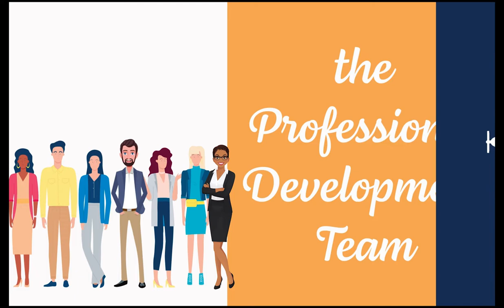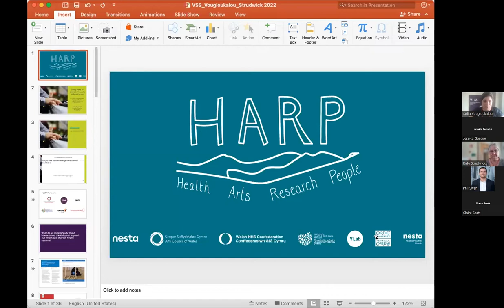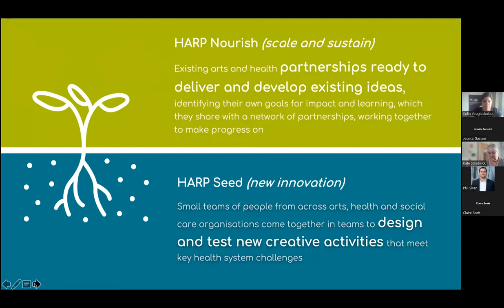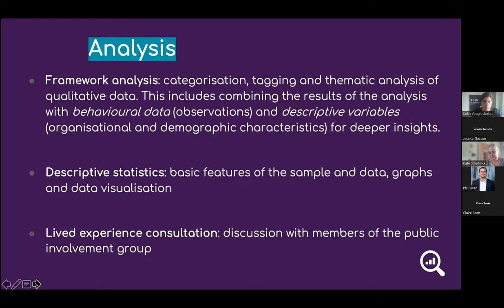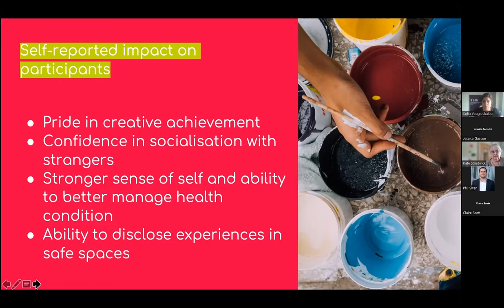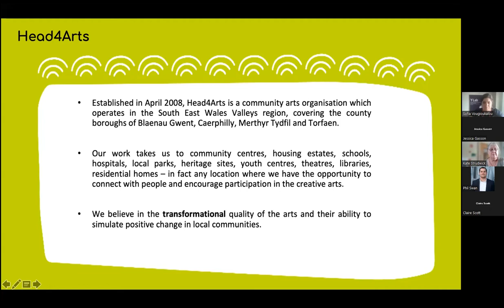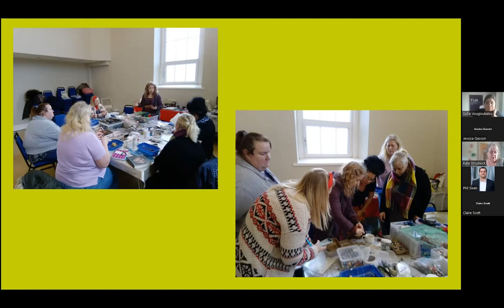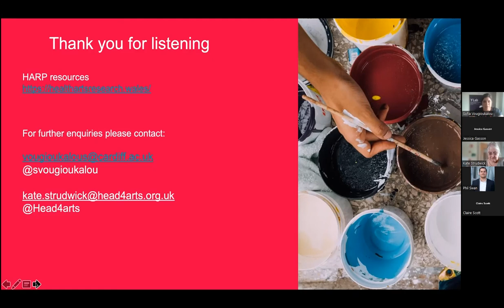The power of embedding the arts into healthcare (Virtual Summer School 2022)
This webinar is part of our Virtual CPD Summer School 2022.

From Dr Sofia Vougioukalou | Y Lab and Kate Strudwick | Head 4 Arts

This session provides an overview of how can the arts be best embedded within health and social care systems and discuss the impact of creative engagement on different groups of service users.